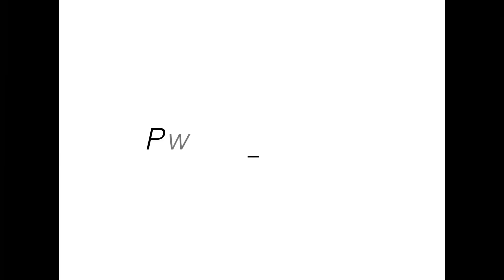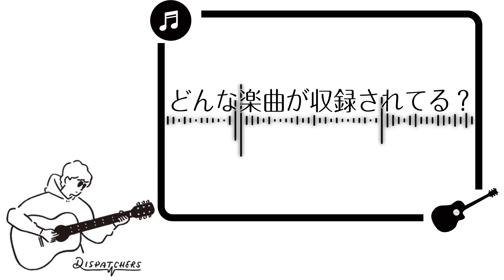岡野昭仁＠DISPATCHERS再始動！待望のアルバム報告！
岡野昭仁が様々なジャンルのアーティストと一緒に音楽を探訪する「歌を抱えて、歩いていく」 プロジェクト。そのプロジェクト初となるアルバム「Walkin' with a song」を8月23日にリリースが決定！！

2023年8月23日リリース
岡野昭仁 1stアルバム
「Walkin' with a song」

■収録楽曲
「光あれ」作詞：n-buna　作曲・編曲：澤野弘之
「Shaft of Light」作詞・作曲・編曲：辻村有記
「その先の光へ」作詞：スガ シカオ　作曲・編曲：澤野弘之
「MELODY (prod.by BREIMEN)」作詞・作曲：高木祥太 編曲：BREIMEN
「インスタント」作詞・作曲・編曲：n-buna（ヨルシカ）
「芽吹け」作詞・作曲：小原綾斗　編曲：小西遼, 小原綾斗
「GLORY」作詞：市川喜康　作曲：山口寛雄　編曲：篤志
「指針」作詞・作曲：柳沢亮太　編曲：トオミヨウ
「タイトル未定」作詞・作曲：岡野昭仁
を含む計10曲収録予定※曲順不同

‹商品形態›
初回生産限定盤A：CD+BD　￥5,500(税込)
初回生産限定盤B：CD+DVD　￥5,000(税込)
通常盤：CDのみ　￥2,800(税込)

‹映像特典›　※初回盤A・B共通
2021年に開催した、岡野昭仁 配信LIVE2021「DISPATCHERS」 / 「DISPATCHERS vol.2」から厳選したライヴ映像を収録